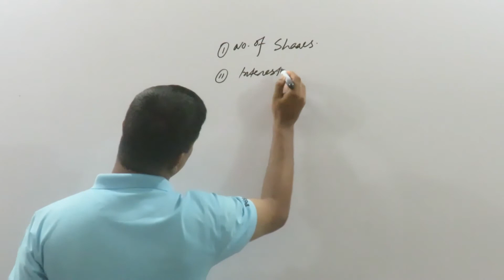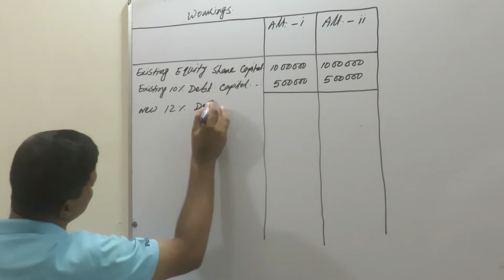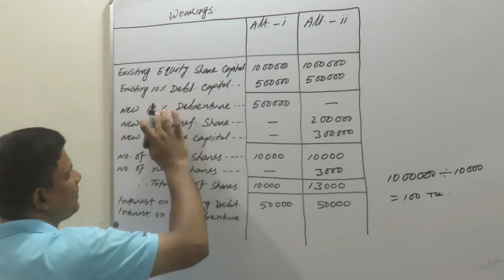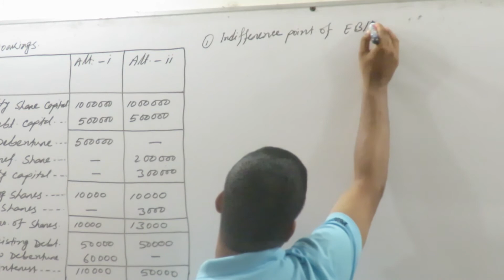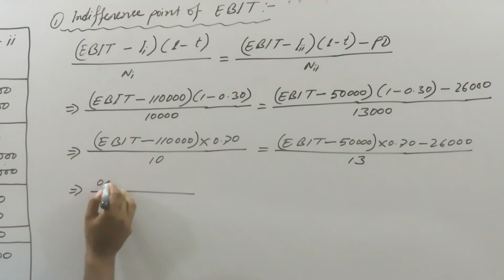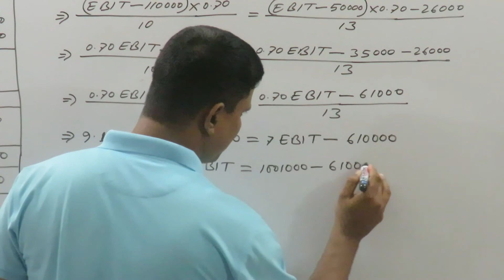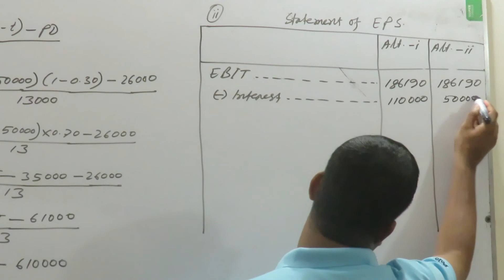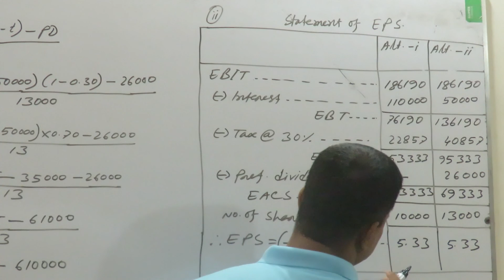MKC, Accounting 3rd Year, C-Financial Management,T-Theory of Capital Structure,Lecture-17